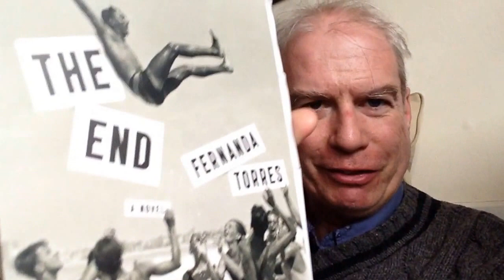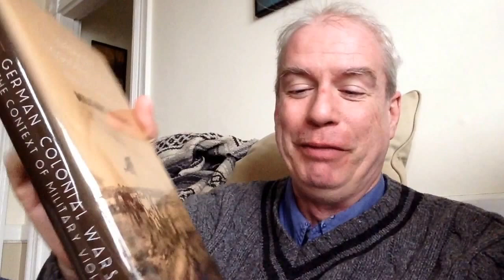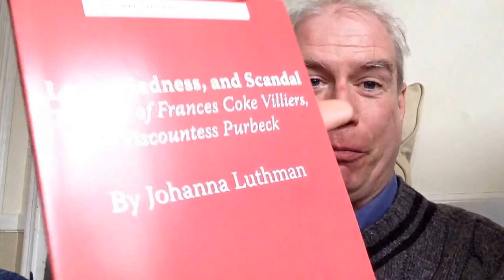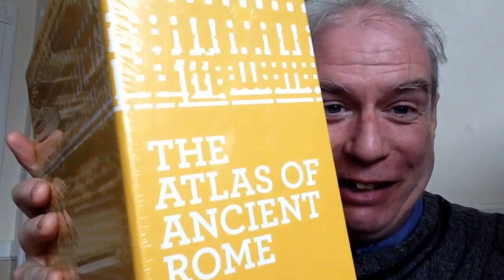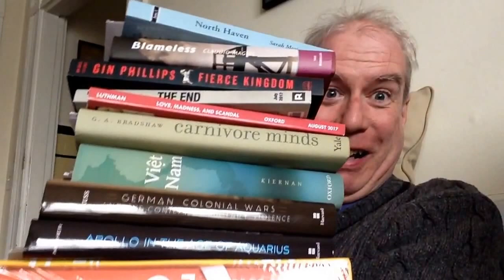A Snow-Day Mail Haul!